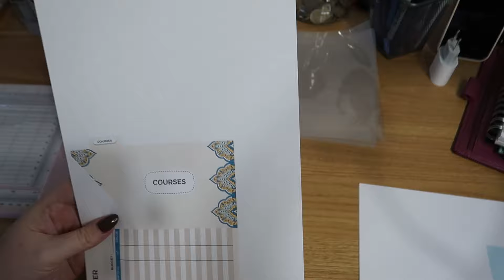[TUTO] FAIRE SES ENVELOPPES PORTEFEUILLES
Version papier du support 2025:

✨FACEBOOK 📸   / budgetchris
✨GROUPE FACEBOOK 📸 Mieux gérer son budget
Lien Ebuyclub pour gagner 6€ dès l'inscription :